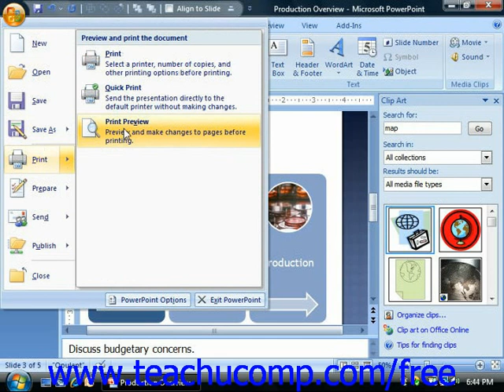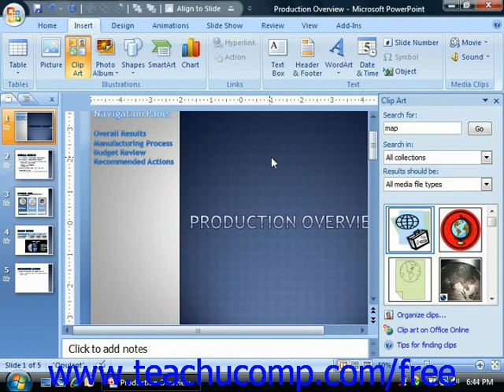PowerPoint 2007 Tutorial Using Print Preview 2007 Only Microsoft Training Lesson 8.3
Learn how to use print preview in Microsoft PowerPoint - the most comprehensive PowerPoint tutorial available. Visit us today!